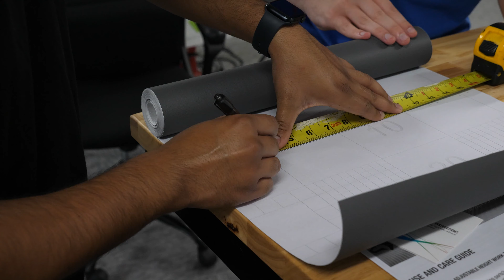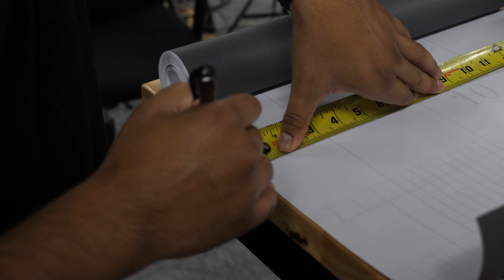We made a STUDIO! How we turned our office into a studio space | Inside VoroMotors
Welcome to VoroMotors! Today we will be showing you how we built our studio! We hope you enjoy the journey and be sure to leave a few comments below!

Need repair help? Do you want to become the master of your electric scooter? Our YouTube channel is home to one of the largest databases of tutorials and after-service assistance content in the electric scooter world! We're always looking to expand our content and would love to hear from you all!